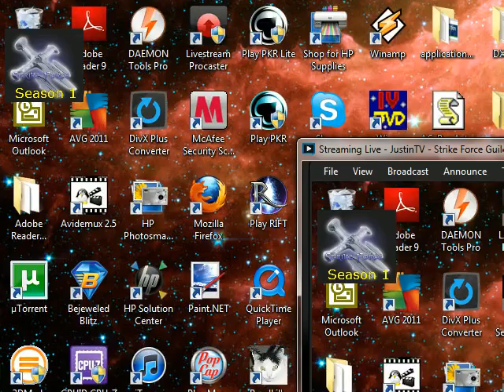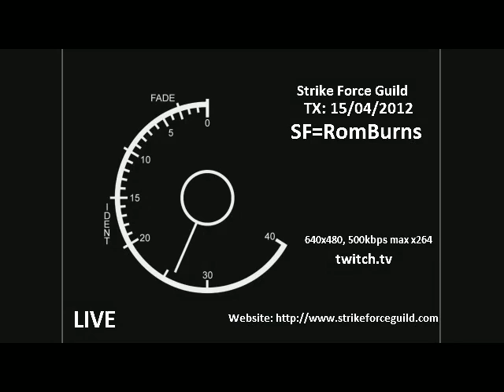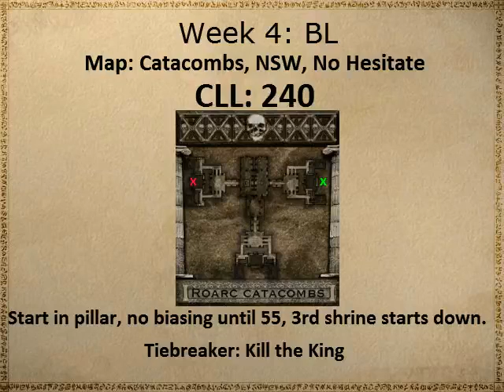Magestorm Guild League Season 1: MC vs BL